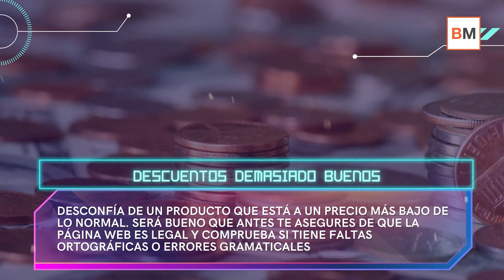❗❗ 4 estafas que debes evitar a toda costa este Black Friday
El Black Friday o el Cyber Monday son dos fechas perfectas para aquellos que intentan aprovecharse con estafas y robos. Cada año las ciberamenazas mejoran y en muchas ocasiones es casi imposible diferenciar lo que es real y lo que es una suplantación de marca.